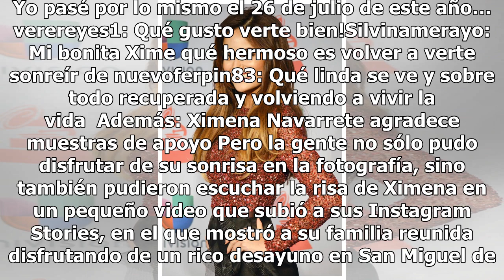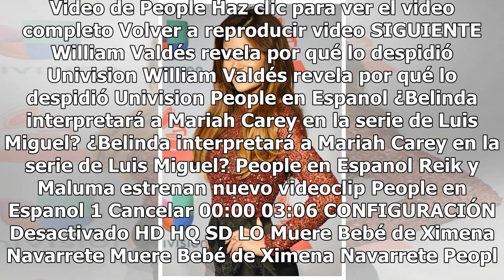Ximena Navarrete reaparece en la boda de su hermana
Cuando Ximena Navarrete dio la lamentable noticia de que había perdido a su bebé, la ex Miss Universo se alejó unos días de las redes sociales para vivir su duelo al lado de su esposo, Juan Carlos Valladares, y su familia.